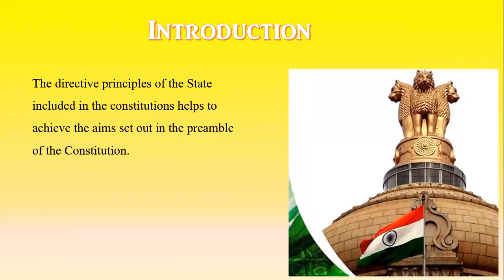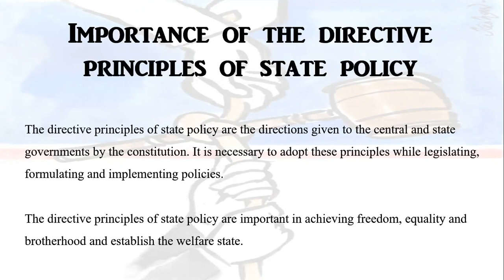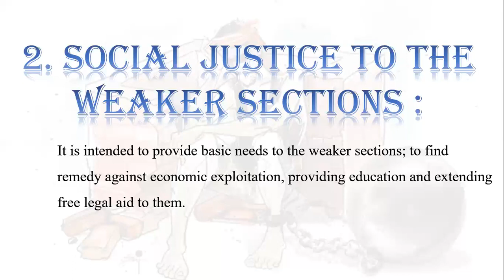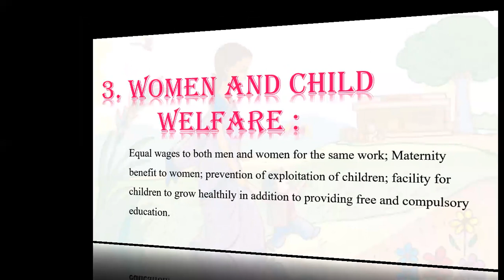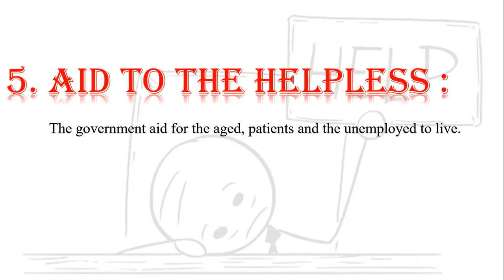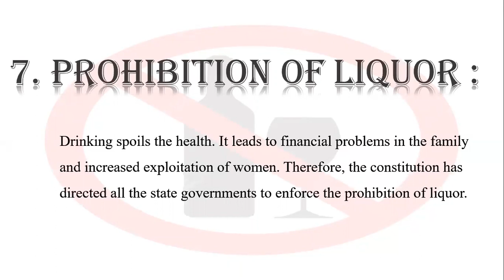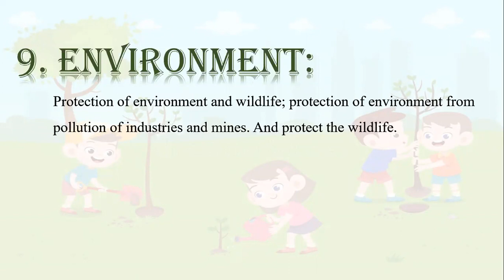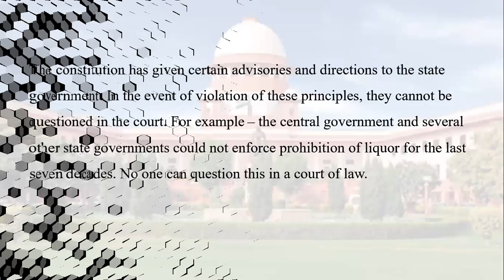7th Grade Civics Chapter 20: Directive Principles Of State Policy(2021)